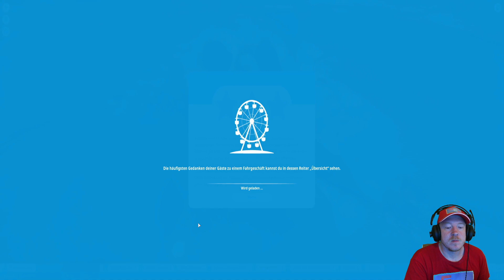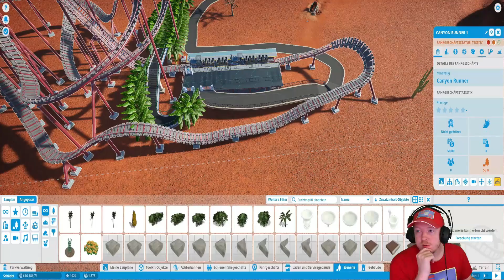Planet Coaster: Karriere #15 Schädel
Hier seht ihr die Lösung zu den Karriere Szenarien.